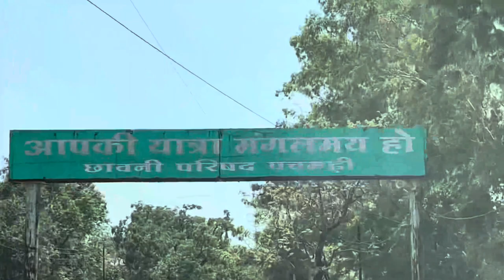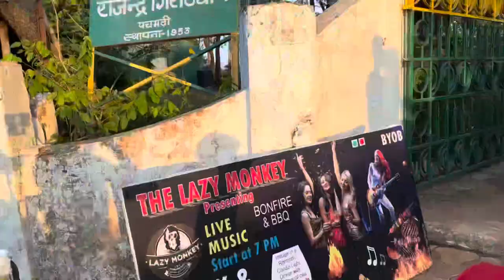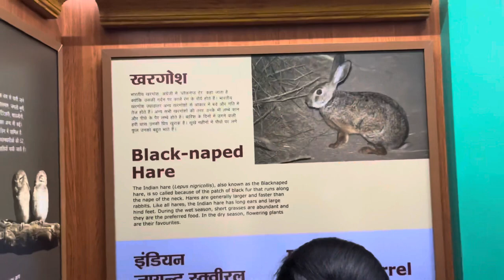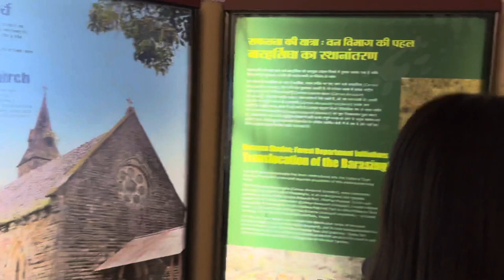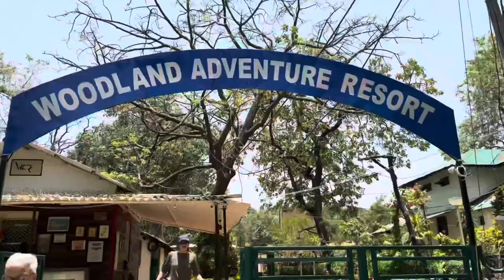Full Pachmarhi Tour Guide | Pachmarhi Tourist Places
Full Pachmarhi Tour Guide..
Pachmarhi Tourist Places.

priti.vishal625